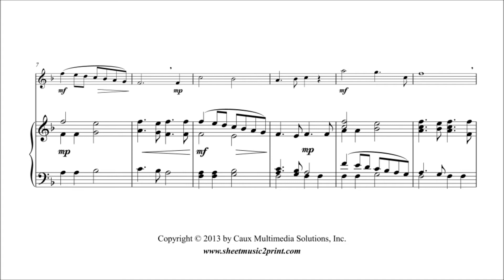Hayes : Canon "Ubi sunt gaudia" - Flute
Philip HAYES (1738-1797) : Canon "Uni sunt gaudia"
From "The Muses Delight" (London, 1786)
Arrangement for flute with piano accompaniment
Pdf sheet music download for flute and piano by Sheetmusic2print.com